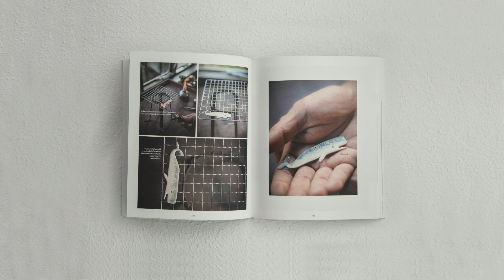THE MANUAL special edition "SKILL" presents Torch Fired Enamel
นิตยสาร THE MANUAL  นิตยสารงานช่างของคนรักบ้าน  ฉบับพิเศษ "SKILL" ขอเสนอ ตอน "Torch Fired Enamel " โดย Nabi & Jibberish

THE MANUAL Magazine presents "Torch Fired Enamel " featuring Nabi & Jibberish
The story was features in special edition "SKILL" , August 2014.
THE MANUAL is a magazine based in Bangkok, Thailand, with a focus on skilled manual works.

The book is now available at all major bookstores and naiinpann.net